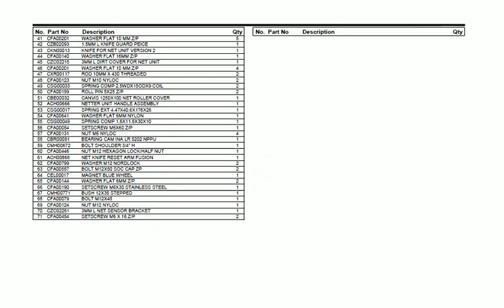McHale parts catalog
McHale spare parts catalogues for sale in PDF format